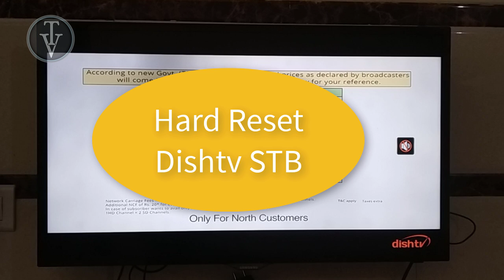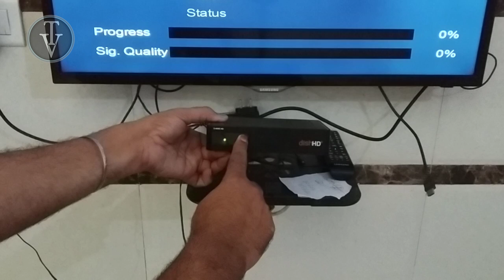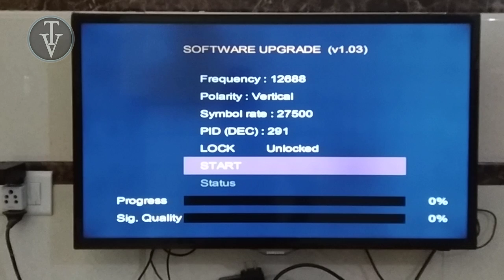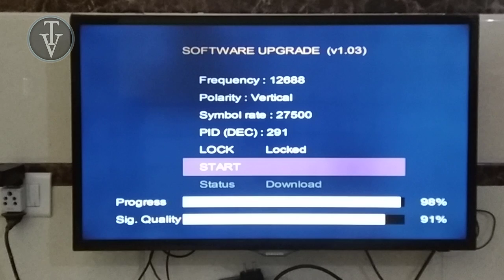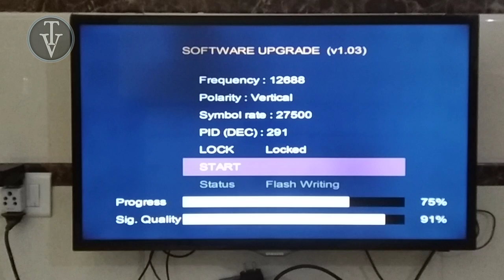How to Hard Reset Dishtv Box I डिश टीवी बॉक्स रीसेट कैसे करें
इस वीडियो में हम डिश टीवी के बॉक्स को रिसेट कैसे करते हैं जाने गे।
How to Reset Dishtv STB

दोस्तो अगर आपको DTH ट्राई packs लगाने में कोई परेशानी आ रही है तो प्लीज निचे लिखे wtsapp no. पर msg करें मैं आपकी पूरी मदद करूंगा
कोई भी DTH  हो आपका TATa  Sky ,Dishtv ,Airtel  Digital  TV  या Videocon  D2H
जो डिटेल्स आपने देनी हैं / आपकी सभी जानकारी गुप्त राखी जाएगी अगर मैं आपकी कुछ भी मदद करने में   सफल रहूँ तो
धन्यवाद्
Watsapp No. 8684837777 par msg karein

Detailes Requared

1. Customer Name
2. Customer Id Ya resister Mobile no.
3. Pack ka name, HD Ya SD Channel, Pack Price Sab likh de

Pack name k liye please ye video dekh le Trai k pack Select karein please
pack name price aur chhannel detailes k liye ye video dekh le

All Dish Packs with Trai Help | DTH ट्राई  पैक ट्राई की मदद से बनाओ